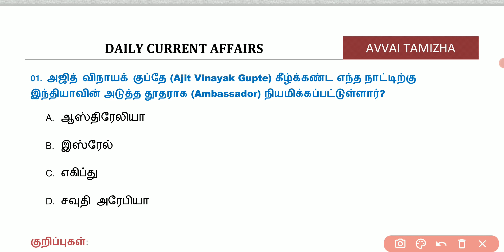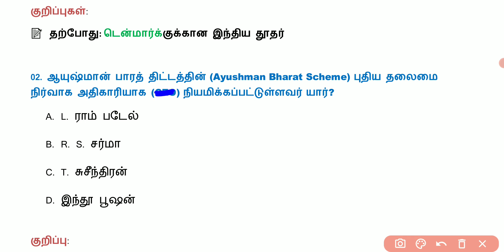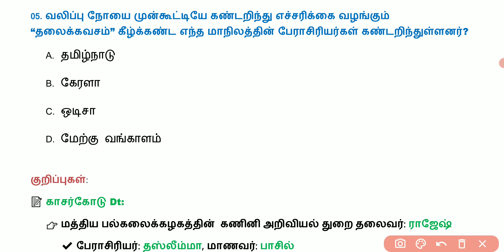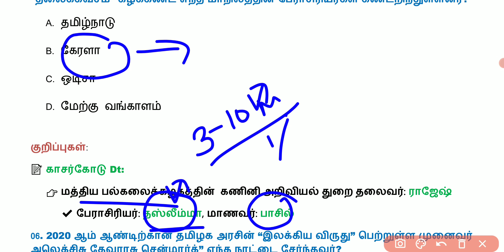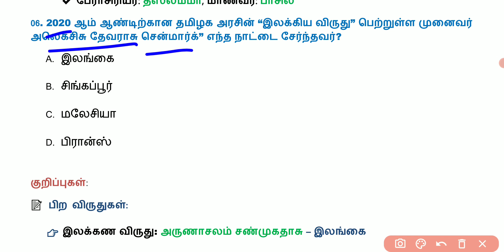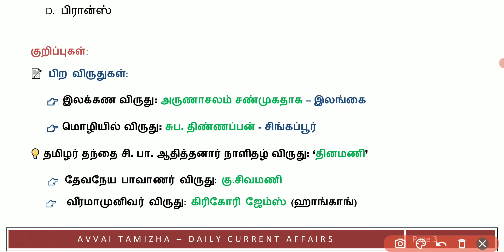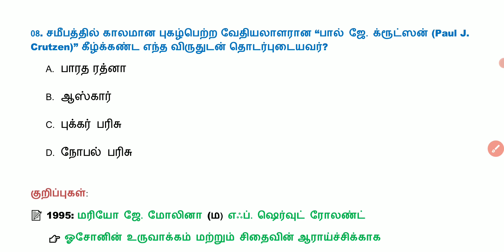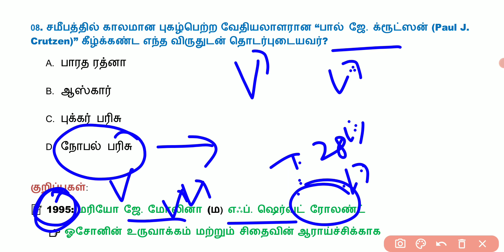Daily Current Affairs In Tamil | 01 February 2021 | 01.02.2021 | TNPSC, RRB, BANK | AVVAI TAMIZHA